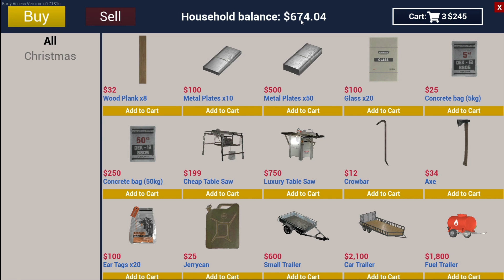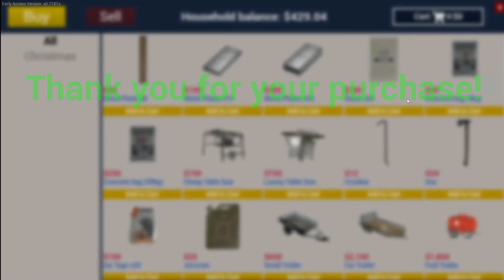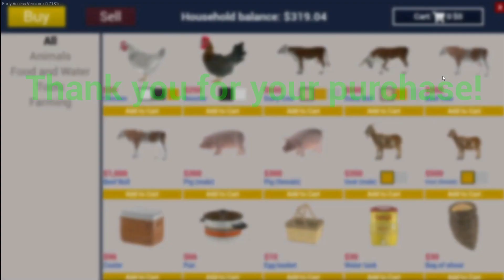|| Ranch Simulator || Episode:1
Playing Ranch Simulator.